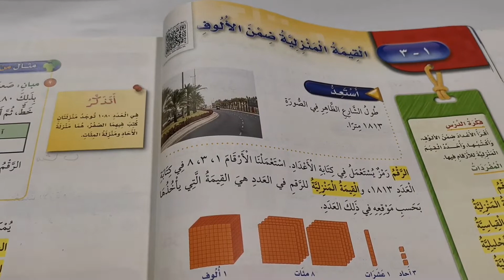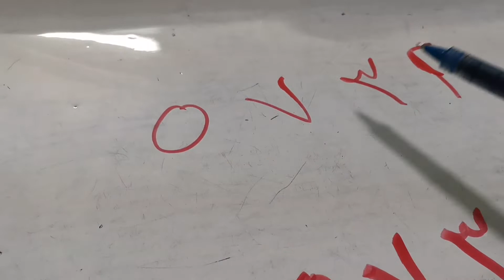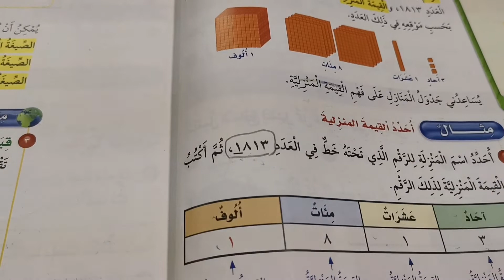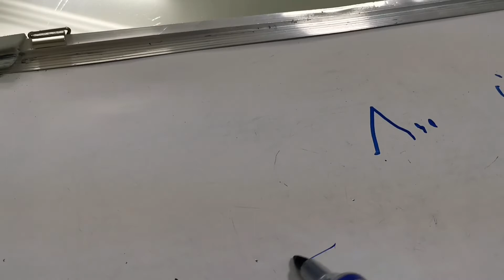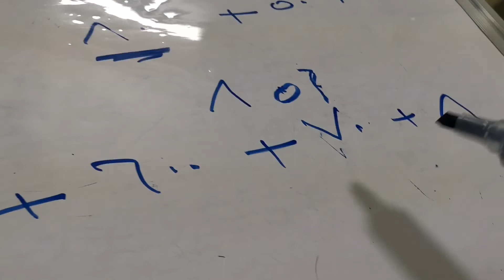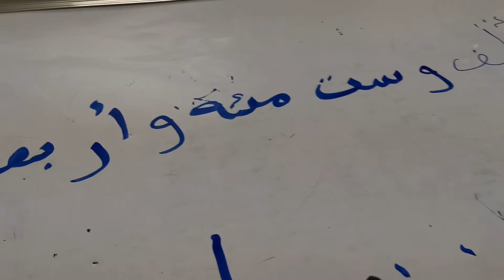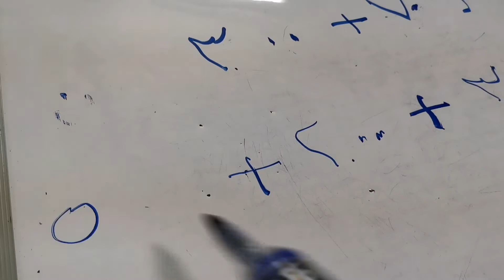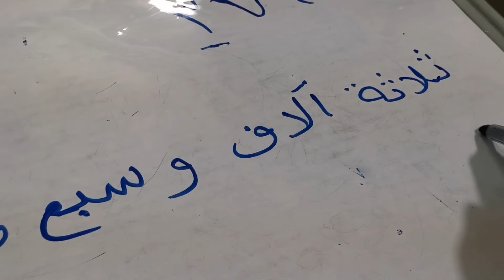القيمة المنزلية ضمن الألوف | الدرس الثاني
حل درس القيمه المنزليه ضمن مئات الالوف كتاب الطالب
حل كتاب الرياضيات القيمه المنزليه ضمن الالوف
القيمه المنزليه ضمن مئات الالوف قناة عين
قناة عين ثالث ابتدائي رياضيات القيمه المنزليه ضمن الالوف
حل رياضيات صف ثالث ابتدائي القيمه المنزليه ضمن الالوف
شرح القيمه المنزليه ضمن الالوف ثالث ابتدائي
شرح درس القيمة المنزلية ضمن الالوف ثالث ابتدائي
شرح القيمة المنزلية ضمن مئات الالوف
شرح القيمه المنزليه ضمن اجزاء الالف
شرح القيمه المنزليه ضمن عشرات الالوف ثالث ابتدائي
شرح درس القيمة المنزلية ضمن مئات الالوف الصف الرابع
شرح درس القيمه المنزليه ضمن عشرات الالوف للصف الثالث ابتدائي
درس القيمة المنزلية ضمن مئات الالوف الصف الرابع عين
حل درس القيمة المنزلية ضمن مئات الألوف الصف الرابع
حل القيمة المنزلية ضمن مئات الألوف رابع ابتدائي
حل درس القيمة المنزلية ضمن الألوف ثالث ابتدائي
القيمه المنزليه ضمن الالوف ثالث ابتدائي
القيمه المنزليه ضمن عشرات الالوف ثالث ابتدائي عين
القيمه المنزليه ضمن مئات الالوف ثالث ابتدائي
حل القيمه المنزليه ضمن الالوف ثالث ابتدائي
حل القيمه المنزليه ضمن عشرات الالوف ثالث ابتدائي
تعريف القيمه المنزليه ضمن الالوف
حل تمارين القيمه المنزليه ضمن الالوف
تشويقة القيمة المنزلية ضمن مئات الألوف
حل تمارين القيمه المنزليه ضمن عشرات الالوف
حل تمارين القيمه المنزليه ضمن مئات الالوف
تحضير درس القيمة المنزلية ضمن مئات الالوف
عرض بوربوينت القيمة المنزلية ضمن الألوف
بوربوينت القيمة المنزلية ضمن مئات الالوف
بوربوينت القيمة المنزلية ضمن عشرات الالوف
عرض بوربوينت القيمة المنزلية ضمن مئات الألوف

لمتابعتي. على مواقع التواصل الاجتماعي